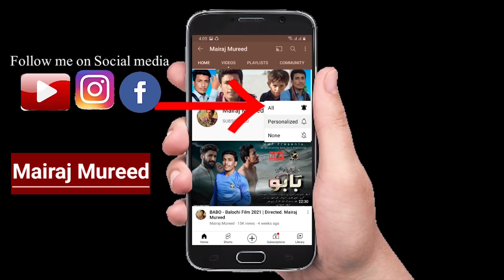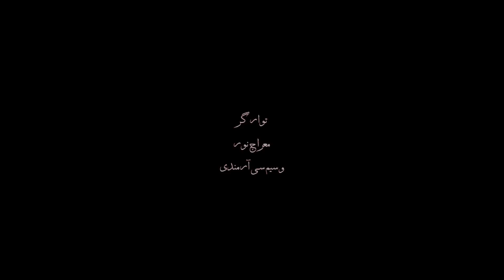GWAARCH: ( New Balochi Film 2022 ) | Directed. Mairaj Mureed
Note: Noone can't upload this film on any page or channel without my permission.
دلگوش! اے تامُر ءَ دگہ چینل یا پیج ءَ اپلوڈ کنگ اجازت نیست۔
Movie: GWAARCH
Cast: Mairaj Mureed, Meer Bahad, Nawaz Baloch, Waheed Dilshan & Fatima Baloch
Editor, Writer, Story & Direction: Mairaj Mureed
Cameraman: Mehboob Sagar & Machkadag Baloch
Poster designed: @MairajShahzai
Singer: Meer Balach

click here @Mairaj Mureed

I am Mairaj Mureed, a  photographer, vlogger, and Film Maker based in district Kech, Makran Balochistan. I always explore you the beautiful and unseen stories of Balochistan through films & vlogs.

Note; Feel free to query at anytime and join me in my Instagram family.